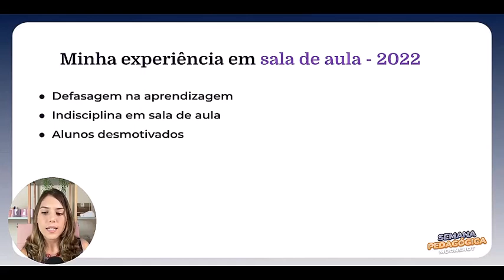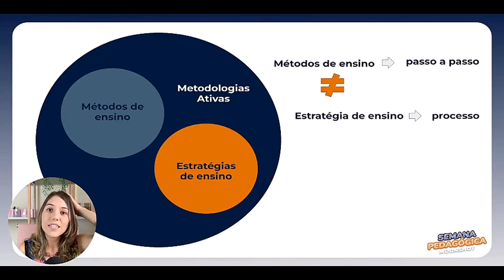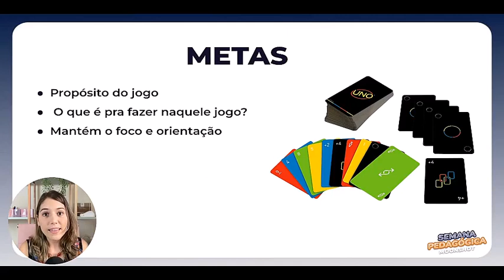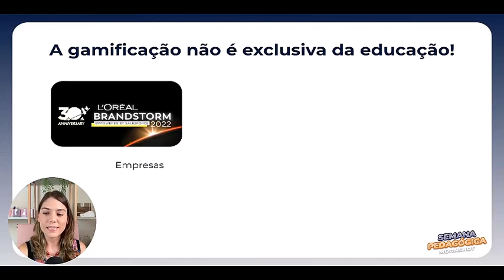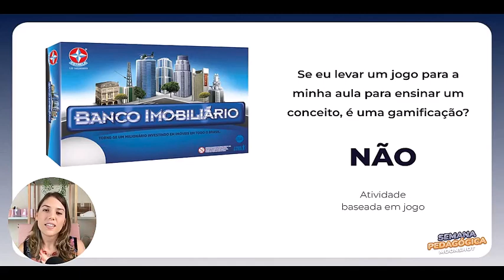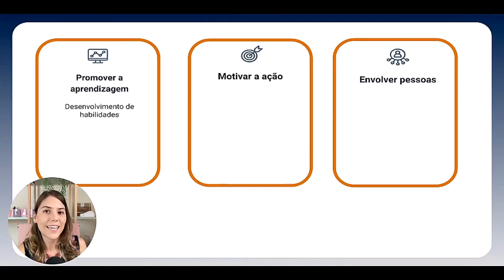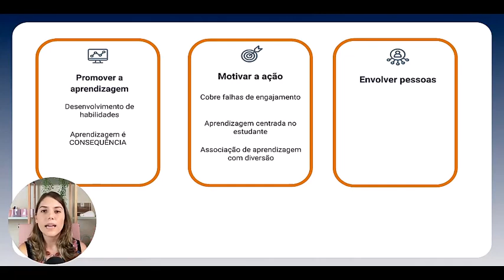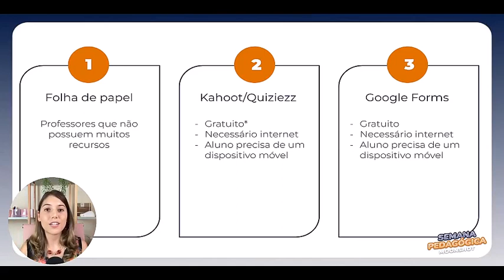Ana Lívia Baptistella Araujo Gamificação como estratégia para engajar os alunos